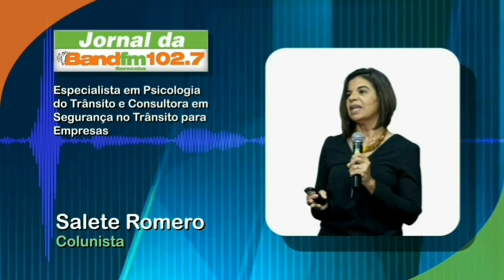Perigo de usar o celular pelo viva voz ou Bluetooth no carro - Salete Romero ((25.10.21))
Colunista do Jornal da Band FM Sorocaba, SALETE ROMERO - Especialista em Segurança no Trânsito.